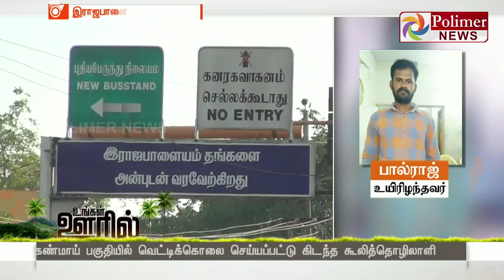இராஜபாளையத்தில் வெட்டிக்கொலை செய்யப்பட்ட கூலித்தொழிலாளி